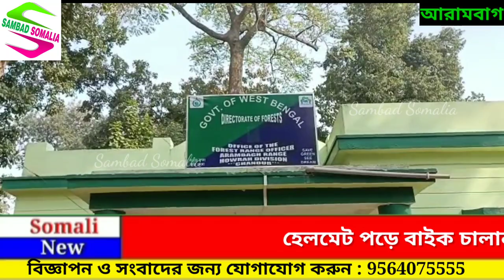আরামবাগ চাঁদুর ফরেস্টে সম্পূর্ণভাবে বন্ধ হতে চলেছে বনভোজন, এ বিষয়ে কি জানালেন ফরেস্ট রেঞ্জার